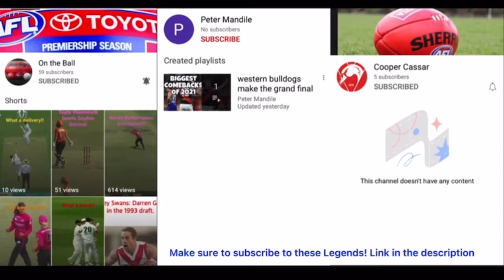AFL Players From Each Team Singing Songs Compilation (Parts 1, 2 and 3)